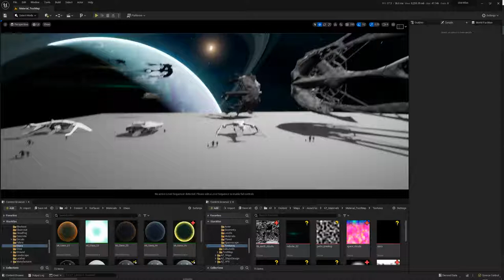Star Atlas Old Whitebox Preview Video Showroom featuring Pearce X6 , Ogrika Thripid & Medtech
This is an old Star Atlas leaked Whitebox preview video of Showroom module, featuring Pearce X6, Ogrika Thripid & Medtech from the Star Atlas discord

Hi Everyone my friends know me as AceKing & am an aspiring gamer in Star Atlas metaverse.

It is the year 2620 & three major factions have emerged to fight for resources, territory and political domination; "MUD" Territory governed by humankind, "ONI" Region consortium of alien races, "USTUR" Sector controlled by sentient androids.

My user name on Twitter, Facebook and Twitch is the same @StarAtlasAsia & I'm active in the Star Atlas official discord as well as @TheClubGuild. For encrypted messages use aceking.sol or aceking.eth crypto addresses.

The official Star Atlas website staratlas.com or on Twitter. None of this is financial advice only educational/entertainment purposes. I am not paid to talk about, nor do I promote any product or website.